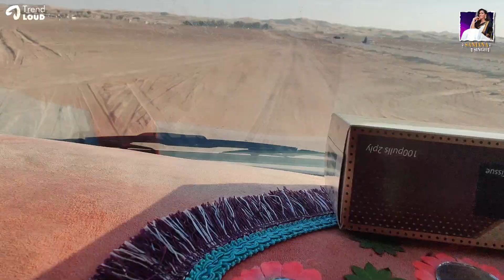Belly Dance | Desert Safari | Dubai Tour | Sanjana Singh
I Have enjoyed a fun filled moment at dubai tour especially desert safari.